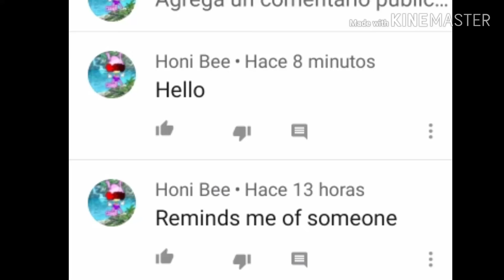Roxyna still doesn't answer me